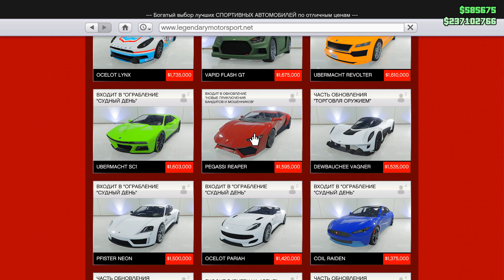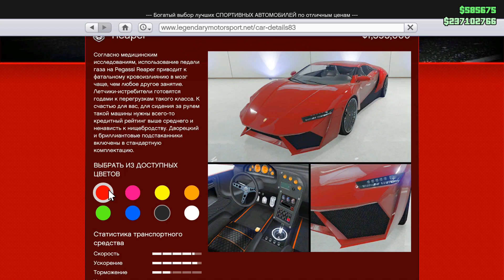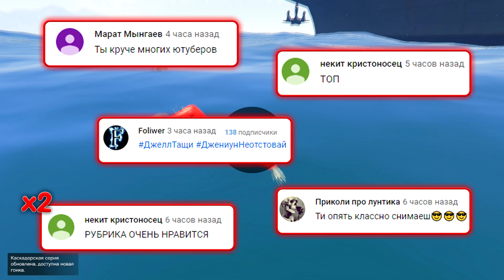ЧЬЯ ЛАМБОРГИНИ БЫСТРЕЕ? ЛАМБА БОМЖА ИЛИ МАЖОРА | ОРЕЛ И РЕШКА В ГТА 5 ОНЛАЙН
🎮Сегодня поиграем в GTA 5 Online с рубрикой ОРЕЛ И РЕШКА, в которой мы кинем монетку и узнаем кто будет мажором с несколькими миллионами, а кто бомжом с несколькими тысячими денег! Так как это битва брендов, то машины у нас будут - Lamborghini